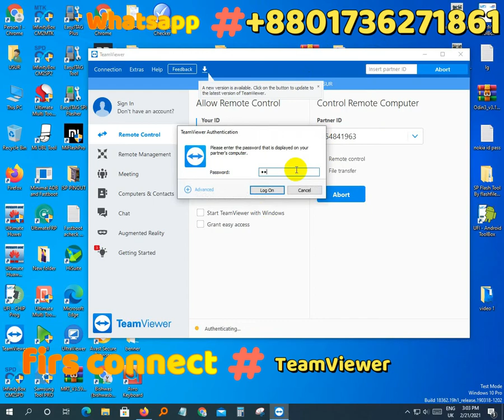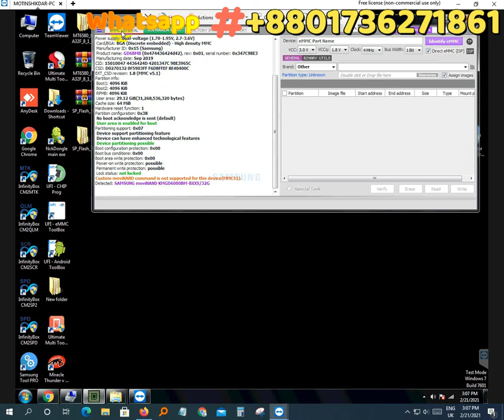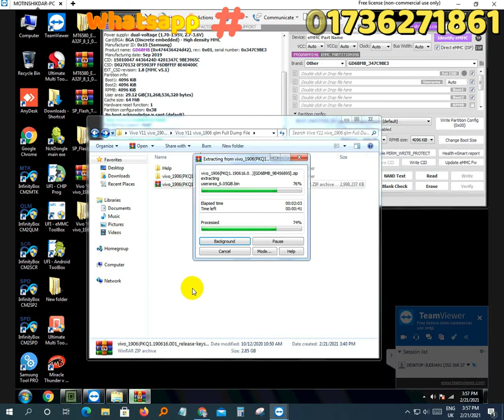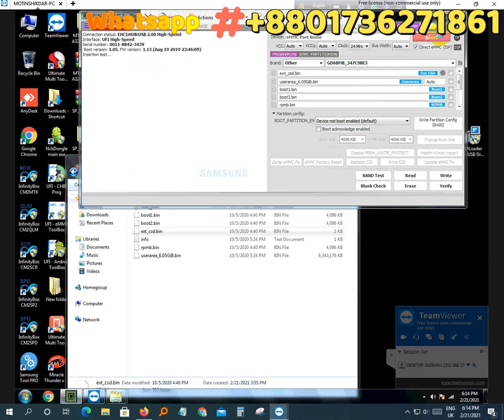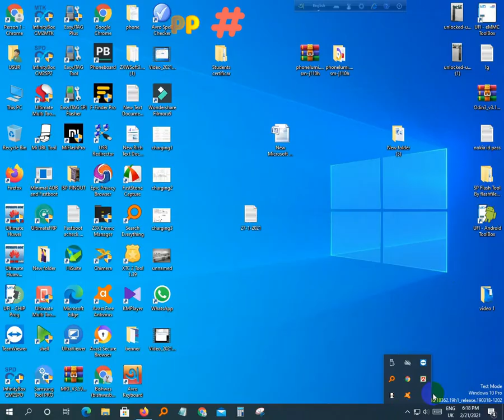I support online mobile software All flashing unlocking And Emmc Emcp ufs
"Mohammad Hasan - The Mobile Doctor" বাংলাদেশের
একটি জনপ্রিয় মোবাইল বিষয়ক ইউটিউব চ্যানেল। চ্যানেলটিতে
 প্রিতিনিয়ত মানসম্মত মোবাইল বিষয়ক নানা ভিডিও আপলোড হয়।
 ২০১৭ সাল থেকে যাত্রা শুরু করা চ্যানেলটির মূল উদ্দেশ্য মোবাইল
জ্ঞান সবার মাঝে ছড়িয়ে দেয়া। আপনি যদি মোবাইল প্রেমী হয়ে থাকেন
আমাদের ওয়েবসাইটে নিয়মিত চোখ রাখবেন।
no problem its regular callrate
MY Gsm Bai Bai Mobile Repire